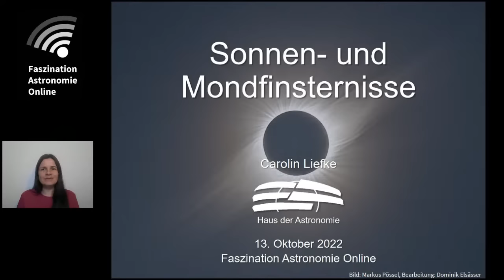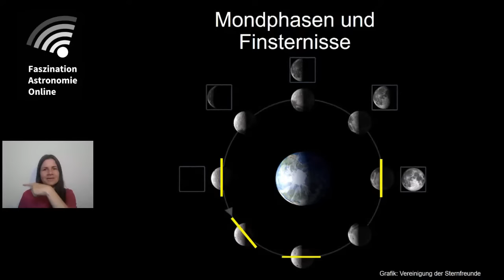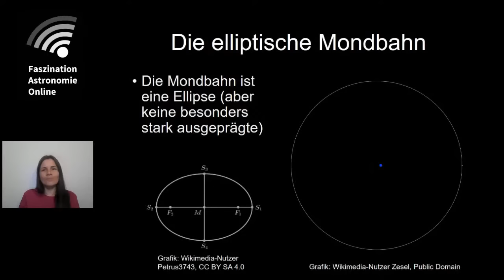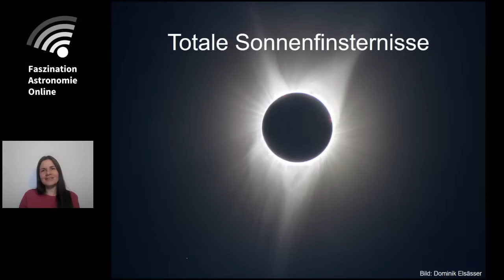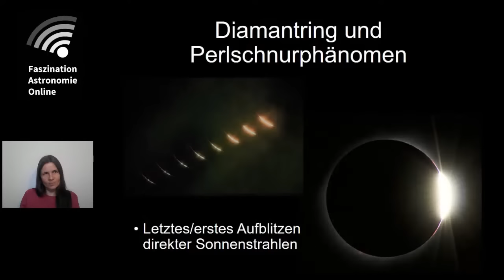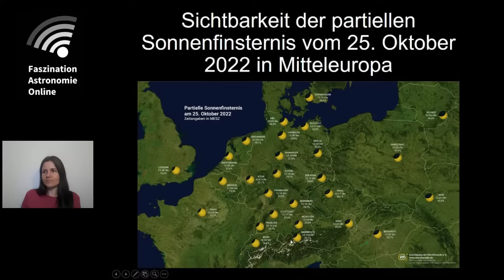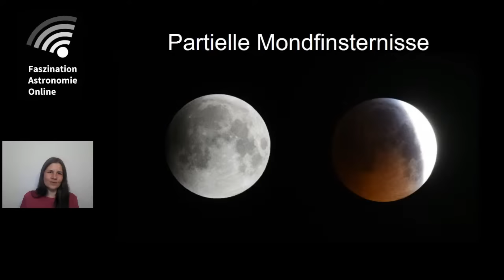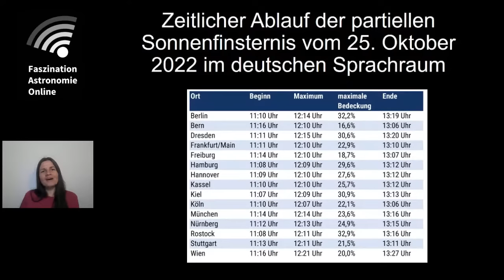Sonnen- und Mondfinsternisse - Carolin Liefke bei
Am 25. Oktober 2022 findet zur Mittagszeit eine partielle Mondfinsternis statt, bei der im deutschen Sprachraum zwischen 15 und 35% der Sonne verfinstert werden. Eine hervorragende Gelegenheit vorab mal einen Blick auf die Entstehung und den Ablauf von Sonnen- und Mondfinsternissen zu werfen.

Ihre erste partielle Sonnenfinsternis erlebte Carolin Liefke vor 26 Jahren am 12. Oktober 1996. Seitdem sind einige Sonnen- und Mondfinsternisse hinzugekommen, partiell wie total. Die promovierte Astrophysikerin ist wissenschaftliche Mitarbeiterin am Haus der Astronomie in Heidelberg und zudem seit ihrem 13. Lebensjahr passionierte Amateurastronomin.

Alle wichtigen Daten zur partiellen Sonnenfinsternis am 25. Oktober